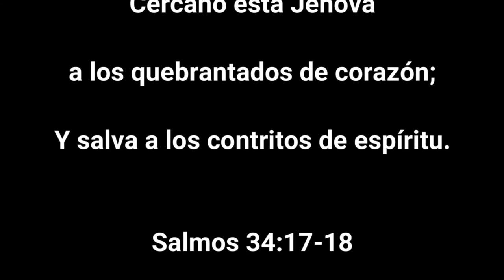Fundación Brindarse - Mensaje del Profesor Oscar Lingiardi - Reunión del Lunes 01/02/2021